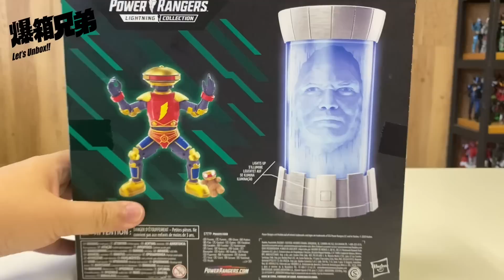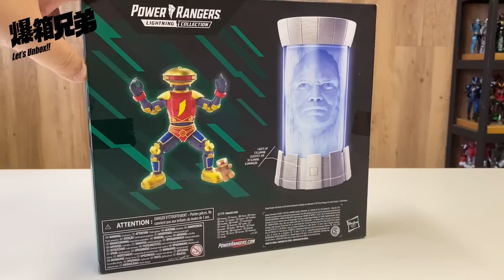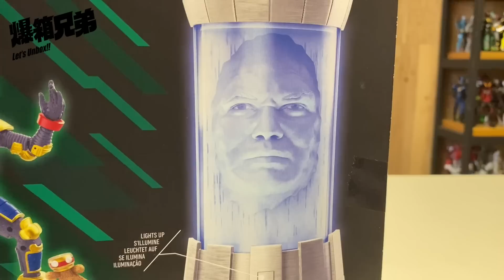PR迷夢幻商品？？用3粒電推動的司令官 POWER RANGERS LIGHTNING COLLECTION MIGHTY MORPHIN ZORDON AND ALPHA 5 艾發&宙當